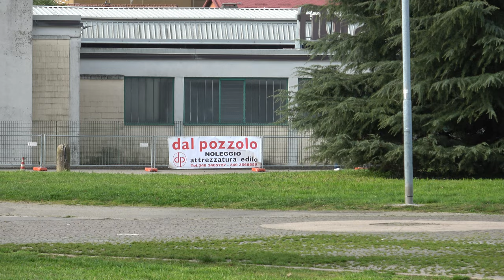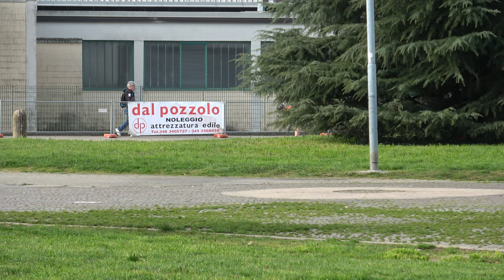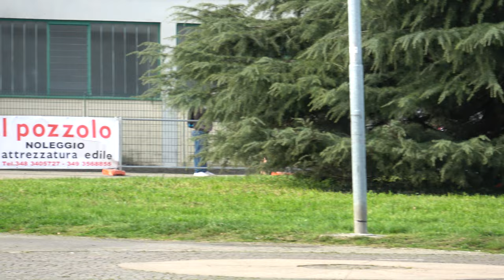Campionati Interprovinciali Strada 2024 A-J-S-M - A/F 1 giro sprint, qualifiche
Campionati Interprovinciali 2024, Pattinaggio Corsa, specialità "strada".
17 Marzo 2024, Mariano Comense (CO) - Italy.
Categoria Allievi Femminile.
1 giro sprint, qualifiche.

00:00 00:00 batteria 1, f.p.
00:20 00:20 batteria 1, f.p.
00:13 00:34 batteria 1, f.p.
00:25 00:59 batteria 1
01:06 02:06 batteria 2
01:01 03:07 batteria 3
01:09 04:17 batteria 4
01:00 05:17 batteria 5, f.p.
00:14 05:32 batteria 5
01:07 06:39 batteria 6
01:04 07:44 batteria 7
01:02 08:46 batteria 8
01:10 09:57 batteria 9, f.p.
00:20 10:17 batteria 9
01:10 11:28 batteria 10

Risultati
Risultati batteria n.1
1 22 CRESPI ALESSIA 1220 ROTELL.ROSEDA MERATE 51.659
2 208 PAVEL SOFIA 3816 REDBLACK R.TEAM 51.695
3 30 BORRELLO ANGELA 218 PATT.CARONNO PERT. 52.569
4 8 BRUSAMOLINO ALESSIA 589 SKATING C.CASSANO D. 54.120
5 285 GATTAMORTA LISA 3370 CARDANO SKATING

Falsa partenza del n. 30 BORRELLO ANGELA

1 65 LONGARETTI NAIA 651 G.P.MOBILI CANTU' 50.818
2 287 AIELLO AURORA 3370 CARDANO SKATING 51.346
3 254 BIAGIONI GIORGIA 1220 ROTELL.ROSEDA MERATE 52.015
4 5 ORIGGI LIA 589 SKATING C.CASSANO D. 53.614
5 308 STIVAL GINEVRA 4185 POL. CALUSCHESE 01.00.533

1 206 CICCHINE' ARIANNA 3816 REDBLACK R.TEAM 51.192
2 233 BIANCHI CHANEL 651 G.P.MOBILI CANTU' 53.634
3 288 TURETTA ARTEMISIA 3370 CARDANO SKATING 54.068
4 131 BOERSMA CLAUDIA SILVANA 4185 POL. CALUSCHESE 59.068
5 298 CANNATELLI AGNESE 959 S.C.GIUSSANO 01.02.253

1 286 ASPESI ASIA 3370 CARDANO SKATING 53.811
2 26 GROPPI - NIDOLA NICOLE 218 PATT.CARONNO PERT. 54.604
3 11 MAPELLI ELISA 589 SKATING C.CASSANO D. 55.033
4 100 ALLEGRA CHIARA 4191 A.S.D. ITK SKATING CINISELLO BALSAMO 55.945
5 170 MURABITO GIORGIA 1290 SKATING RHO rit

1 246 FERRI SARA 4000 ASD INLINE 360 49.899
2 284 AVOGARO GAIA 3370 CARDANO SKATING 52.072
3 129 ORLANDI IRENE 4185 POL. CALUSCHESE 52.998
4 188 FAGGION CHIARA 1290 SKATING RHO 55.205
5 328 MIGLIORATI ELENA 4171 SKATING VEROLAVECCHIA 55.902
6 33 SCURATI ANNA CHIARA 4191 A.S.D. ITK SKATING CINISELLO BALSAMO 56.282

Falsa partenza del n. 33 SCURATI ANNA CHIARA

1 3 DOMINONI AGNESE 310 POL. BELLUSCO 48.237
2 297 DAL SANTO ELEONORA 959 S.C.GIUSSANO 48.355
3 247 GRANATO ELISA 4000 ASD INLINE 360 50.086
4 106 CONCA CECILIA 1220 ROTELL.ROSEDA MERATE 50.566
5 21 CROCI ANDREA 218 PATT.CARONNO PERT. 54.961
6 130 MAZZARA ELISA 4185 POL. CALUSCHESE 55.427

1 152 MARELLI GIULIA 3809 A.S.D.BRIANZA INLINE 48.318
2 53 BAILO ASIA 697 A.S.DIL.PADERNESE 48.486
3 256 NAPOLITANO MATILDE 1220 ROTELL.ROSEDA MERATE 51.181
4 111 MAIETTA MARTINA 1290 SKATING RHO 55.903
313 RIVA CAMILLA ANDREA 81 SKATING CONCOREZZO NP
327 PAGLIARI SABRINA 4171 SKATING VEROLAVECCHIA NP

1 10 VISCARDI ELISA TERESA ADELE 697 A.S.DIL.PADERNESE 52.246
2 4 BELLATI GINEVRA 589 SKATING C.CASSANO D. 53.504
3 299 BARZAGHI GAIA 959 S.C.GIUSSANO 56.207
4 232 LOGLISCI ANNA 651 G.P.MOBILI CANTU' 57.302
5 27 SANTOCCHINI GIULIA 218 PATT.CARONNO PERT. 59.698
6 309 SANGALLI MARTINA 4185 POL. CALUSCHESE 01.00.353

1 23 CORRADINI NINA 310 POL. BELLUSCO 50.063
2 55 GUALTIERI CORA 697 A.S.DIL.PADERNESE 50.502
3 243 D'ANDRETTA MATILDE 4191 A.S.D. ITK SKATING CINISELLO BALSAMO 50.713
4 261 MERONI MATILDE 3902 SPEEDYROLLER CASSANO 50.832
5 29 GROPPI-NIDOLA SOFIA 218 PATT.CARONNO PERT. 51.548
6 257 PASSONI ALESSANDRA 1220 ROTELL.ROSEDA MERATE 55.571

1 7 CODIBUE ELEONORA CIANTIRA 589 SKATING C.CASSANO D. 50.281
2 262 CAZZANIGA GAIA 3902 SPEEDYROLLER CASSANO 50.382
3 66 ORTUSO GAIA 651 G.P.MOBILI CANTU' 50.429
4 154 CALZATI SOFIA 3809 A.S.D.BRIANZA INLINE 51.197
5 108 BRUSADELLI GIORGIA 1220 ROTELL.ROSEDA MERATE 53.668
6 109 CASERTA VIOLA 1290 SKATING RHO 54.707